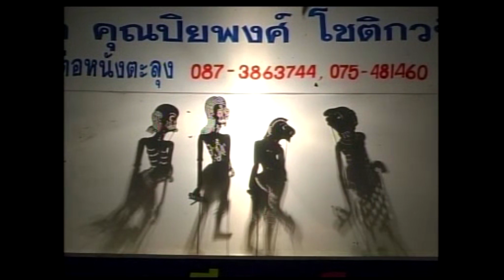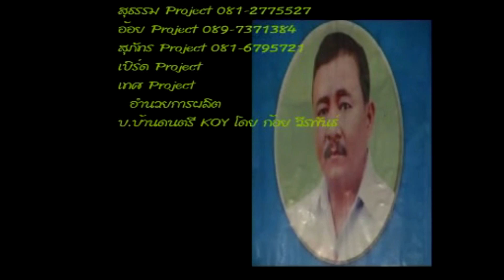หนังเอียดนุ้ย หลกหน้าราม 1+2ิ ตอน 1